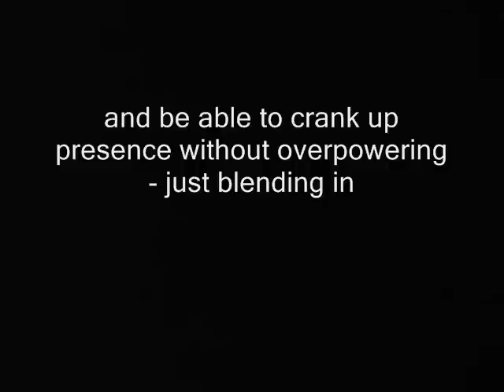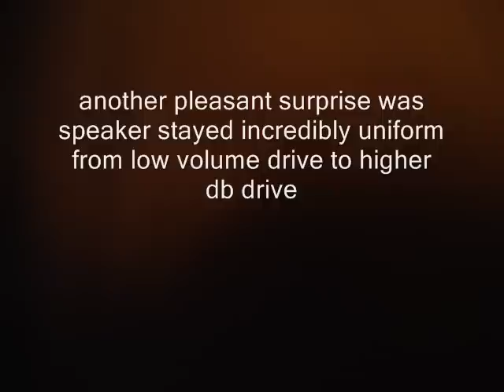MORRIS AMPS and EMINENCE EJ SIGNATURE speaker test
Testing EJ1250 speaker with MORRIS GRINDER amp.
1-12 cab closed back and pushing it's limit's with high gain.